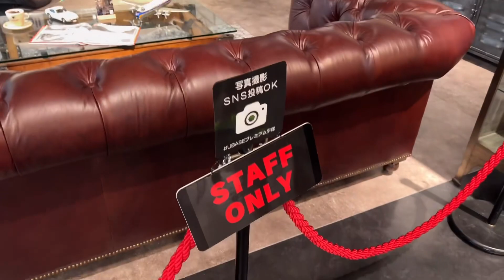平塚アウトレットにヤンキー探しに行ったらボツ動画になったw